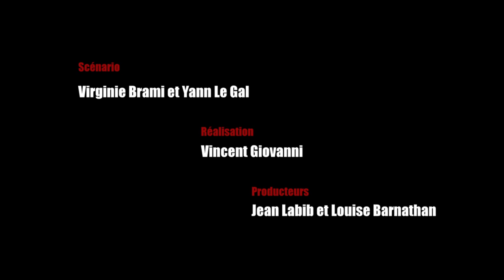L'INCONNU DE BROCELIANDE | Bande annonce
Un film de Vincent Giovanni
Scénario et dialogues de Virginie Brami et Yann Le Gal
Directrice de la photographie : Pénélope Pourriat
Chef décoratrice : Chantal Giuliani
Avec Claire Keim (Marie Delorme), Fred Bianconi (Eric Jourdain), François Vincentelli (Romain Delorme), Carole Bianic (Elodie Lemeur), Yanis Richard (Kilian Morva), Féodor Atkine (Yvon Delorme)...

En pleine forêt de Brocéliande, un corps en partie calciné, impossible à identifier, est retrouvé en même temps qu’un jeune garçon de 13 ans, en état de choc et incapable de parler. Pourquoi s’est-il retrouvé là ? Et comment se fait-il qu’il ne veuille plus parler ? Sa présence est-elle liée au meurtre ? Personne ne le sait, et personne ne le réclame… Marie Delorme et Eric Jourdain, les deux gendarmes chargés de l’enquête vont devoir élucider au plus vite ce mystère, mais pour ce couple au bord de la rupture rien ne sera vraiment simple… Pour les aider à faire parler l’enfant, ils vont avoir besoin de l'aide du frère de Marie, Romain Delorme, pédo-psychiatre aux méthodes pour le moins «originales» qui posera sur l’enquête et sur eux un regard acéré. Sa seule certitude, pour le moment : le jeune garçon a été témoin du crime. Le temps presse… Et les vieux démons de Marie ressurgissent et la déstabilisent de plus en plus dans cette enquête qui la replonge dans de douloureux souvenirs...
Une production Compagnie des Phares et Balises.
Avec la participation de France 3, Be-Films, la RTBF, la RTS, TV5Monde, le CNC.
Avec le soutien de la région Bretagne.

© Cie des Phares & Balises - 2016